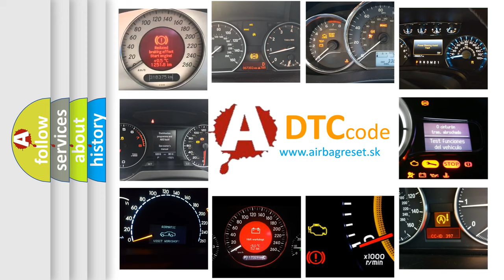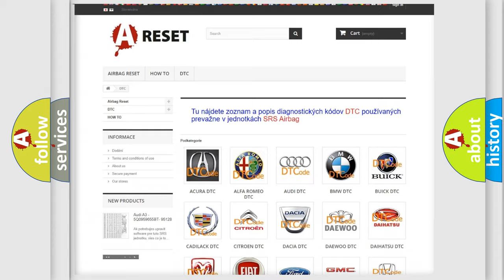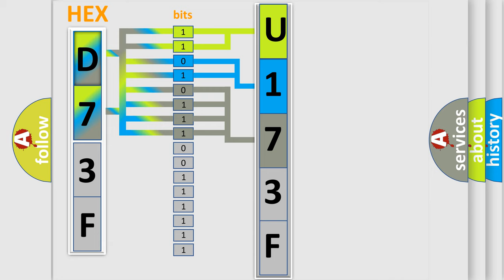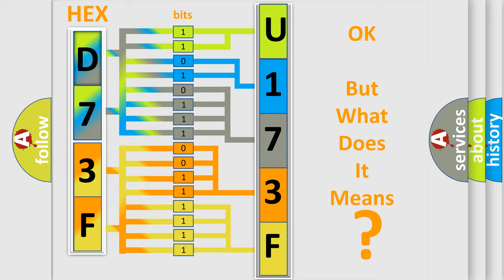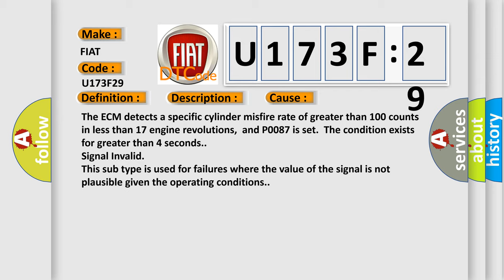DTC Fiat U173F-29 Short Explanation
Contents:
0:21 Basic DTC analysis according to OBD2 protocol standard.
1:48 Insight into programming
2:58 A diagnostically understandable description of the Diagnostic Trouble Code
3:05 Basic error definition

Make:
FIAT
Code:
U173F 29
Definition:
Injector 2 Leak
Description:
The engine speed is between 1,520-6,000 RPM The engine load is less than 100 percent.The misfire monitor is enabled.DTCs P029D,P02A1, P02A5, P02A9, P02AD,and P02B1 run continuously once the conditions above have been met for greater than 6 seconds.
Cause:
The ECM detects a specific cylinder misfire rate of greater than 100 counts in less than 17 engine revolutions,and P0087 is set.The condition exists for greater than 4 seconds.
Failure Type:
Signal Invalid